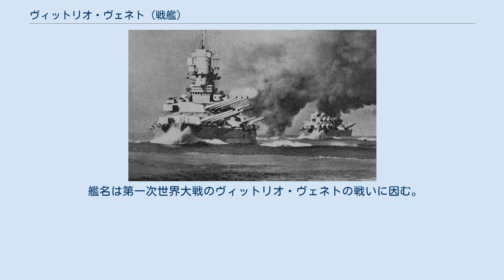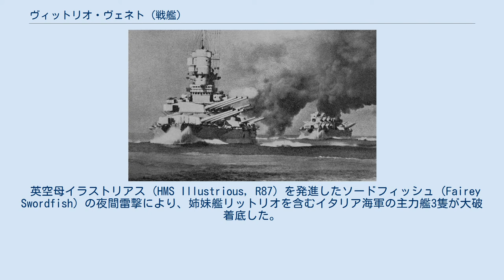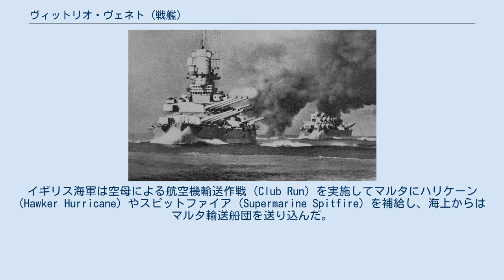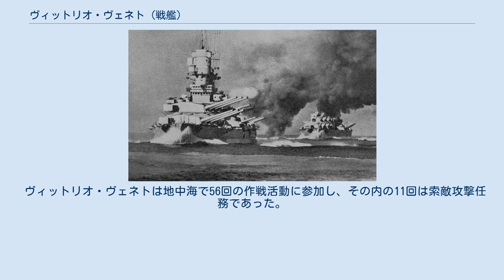ヴィットリオ・ヴェネト (戦艦)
ヴィットリオ・ヴェネト (Vittorio Veneto) は、イタリア海軍の超弩級戦艦でヴィットリオ・ヴェネト級戦艦 (classe Vittorio Veneto) の1番艦である。
 ただし姉妹艦リットリオ (Littorio) をネームシップとして扱い、リットリオ級戦艦 (Classe Littorio) と表記する資料もある。
 艦名は第一次世界大戦のヴィットリオ・ヴェネトの戦いに因む。
ヴィットリオ・ヴェネトはウンベルト・プリエーゼ造船将軍が設計し、ワシントン海軍軍縮条約の制限を超えた最初の戦艦であった。
 本級は、イタリア王立海軍 (Regia Marina) が第二次世界大戦中に竣工させた最初で最後の超弩級戦艦である。
基本的な船体設計は第一次大戦時に計画された「フランチェスコ・カラッチョロ級」を踏襲している。
だが海軍休日 (Naval Holiday) が終わりを告げる中で、イタリアの仮想敵国であるフランス海軍は新世代の主力艦としてダンケルク級戦艦 (Classe Dunkerque) を建造する。
続いて拡大発展型のリシュリュー級戦艦 (Classe Richelieu) を建造した。
 仮想敵国の新型艦に対抗すべく、イタリア側も数々の新機軸を投入して新世代戦艦たる本級を建造した。
 ヴィットリオ・ヴェネトはトリエステのカンティエーリ・リウニーティ・デッラドリアーティコで1934年（昭和9年）10月28日に起工、1937年（昭和12年）7月25日に進水し、1940年（昭和15年）4月28日に竣工した。
6月10日、イタリアは第二次世界大戦に枢軸側として参戦し、イギリスとフランスに宣戦布告した（イタリアの参戦）。
この時点では本級2隻（ヴェネト、リットリオ）とも出撃できる状態ではなかった。
 1940年（昭和15年）8月、ヴィットリオ・ヴェネトと姉妹艦リットリオ (Littorio) を含むイタリア艦隊は、イギリス海軍のハッツ作戦に呼応して出撃した。
9月下旬にも、イギリス輸送船団を攻撃するために出撃した。
 10月下旬よりイタリア軍はギリシャに侵攻を開始、バルカン戦線が形成された。
イギリス軍とイタリア軍の双方がギリシャに輸送船団を送り込み、この過程で幾つかの海戦が起きる。
 11月11日、イギリス地中海艦隊（司令長官アンドルー・ブラウン・カンニガム中将）はタラント空襲を敢行する。
 英空母イラストリアス (HMS Illustrious, R87) を発進したソードフィッシュ（Fairey Swordfish）の夜間雷撃により、姉妹艦リットリオを含むイタリア海軍の主力艦3隻が大破着底した。
ヴィットリオ・ヴェネトなど健在艦はナポリに移動した。
 優位にたったイギリス海軍は、ジブラルタルを拠点とするH部隊（司令官ジェームズ・サマヴィル中将）によってホワイト作戦やMB9作戦を実施した。
地中海艦隊もイラストリアスを主軸に据えて積極的な行動に出た。
イタリア海軍はタラント奇襲を生き延びたヴィットリオ・ヴェネトを中核に艦隊を再編し、イギリス艦隊を邀撃した。
特に後者のMB9作戦をめぐって11月27日にスパルティヴェント岬沖海戦が生起した。
ヴィットリオ・ヴェネトは遠距離からの7度の主砲斉射によりH部隊（Force H）の巡洋艦隊を後退させる。
だがH部隊に英空母アーク・ロイヤル (HMS Ark Royal, 91) がいたので、イタリア艦隊は空母の脅威を前に撤退を余儀なくされた。
アーク・ロイヤルを発進した11機のソードフィッシュがイタリア戦艦2隻（ヴィットリオ・ヴェネト、ジュリオ・チェザーレ）を雷撃したが、イタリア側は回避に成功した。
 1941年（昭和16年）1月、シチリア島に展開したドイツ空軍が活動を開始して、地中海のパワーバランスが変化する。
地中海艦隊の英空母イラストリアスも、MC4作戦に従事中の1月10日にJu-87スツーカの急降下爆撃で撃破され、戦線から離脱した。
 英海軍は空母フォーミダブル (HMS Formidable, R67) を地中海艦隊に派遣した。
このフォーミダブルが、ヴィットリオ・ヴェネトに痛打を浴びせることになる。
 2月上旬、イギリスのH部隊はグロッグ作戦を発動し、イタリア本土のジェノヴァ軍港砲撃を敢行した。
イタリア艦隊はH部隊を捕捉するために出動し、ヴィットリオ・ヴェネトは戦艦ジュリオ・チェザーレ (Giulio...